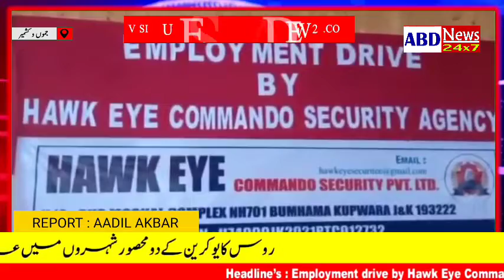Employment drive by Hawk Eye Commando Security Agency in Collaboration with Army 32 RR at Chichhama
*Employment drive by Hawk Eye Commando Security Agency in Collaboration with Army 32 RR at Chichhama Rafiabad Baramulla*

Aadil Akbar
Watergam

In order to give employment opportunities among the unemployed youth, today a mega drive was conducted by Hawk Eye Commando Security agency.

Hotel management,  Security guard, Hospitals,  Industries, Banks Semi Government sector are the various companies where one can avail the opportunities.

On the occasiom *MD Javaid shah* company head said that today we got good response from the Aspirants  and we hope we will provide them good quality jobs so that they can earn and become self reliant